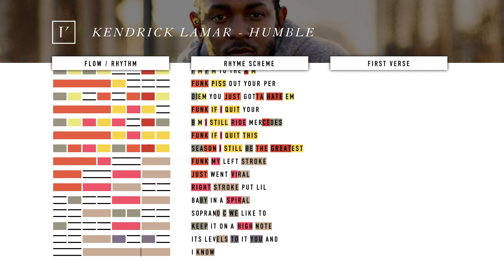Kendrick Lamar - Humble // Lyrics, Flow, and Rhyme Analysis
Verseplay presents: a rhyme and flow analysis of Kendrick's verse on Humble.

What’s with the bars on the left side?

Verseplay makes videos that try to visualize the artistry that selected lyricists put into their music. The bars on the left are there to visualize the flow of this verse. The length of each bar symbolizes how long the artist stays on the syllable. The shorter the bar, the quicker the artist says the syllable and vice versa. It also helps to show the rhyme scheme in a digestible manner.

The skinny bars that appear and disappear are a visual metronome that will help you understand how the flow interacts with the beat itself.

Why are some of the syllables highlighted?

The highlights are there to emphasize the rhymes each syllable has. If syllables share the same color, that means they rhyme.

What criteria go into deciding whether or not two syllables rhyme?

The syllables share the same vowel sound (and don’t have to be strict rhymes which would include sharing the same consonant)
The syllables are placed within 1-2 bars of each other
Help contribute to the “rhyme pattern”

Why do you make these videos?

Verseplay exists to celebrate the artistry that goes into hip-hop. These videos are meant to visualize the complex rhymes and flows our favorite lyricists use but eventually, I want Verseplay to be a platform that shines a light on slept on lyricists that are coming up. Verseplay analyzes popular songs in the hopes of growing the channel so that future collaborations with indie artists get more attention.

How can I support this?

Likes, comments, and subscribes are great! If Verseplay is able to secure $300 a month, the channel will be able to release a video a day.

Can you make a video like this for my music?

YES! Absolutely. We’re always looking to collab with artists.